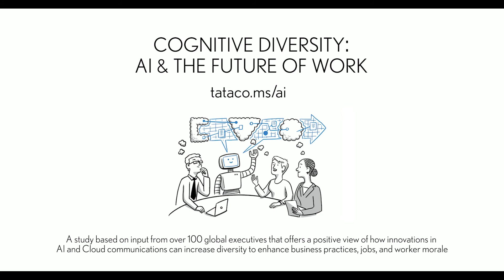AI complements cognitive diversity, not a replacement - Tata Communications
80% of businesses worldwide think that Diversity is the workplace's building block of the workplace but how does AI fit into this? In a nutshell, some human skills can't be replaced by AI.

The second part of the 'AI and the Future of Work' features Vinod Kumar, MD and CEO of Tata Communications, and Ken Goldberg, Professor, UC Berkeley, reviewing how human Diversity enriches the workplace environment.

He thinks diverse opinions and perspectives within a team can lead to more innovation and collaboration. And there's something about human skills that ai cannot replace.

However, as an employer, tapping into AI technology can help leverage workplace diversity by recognizing and taking advantage of employees' individual talents, strengths, and capabilities.

Want to read the full report on 'AI and The Future of Work'?